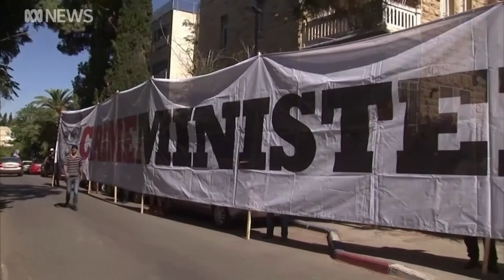Israel's Prime Minister Benjamin Netanyahu charged with corruption for accepting gifts | ABC News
Israel's Attorney-General has formally charged Prime Minister Benjamin Netanyahu in a series of corruption cases, which the embattled leader said was tantamount to a coup.

Image AP: Oded Balilty